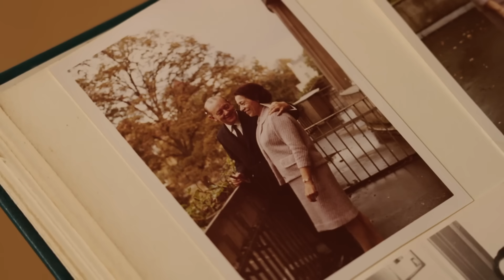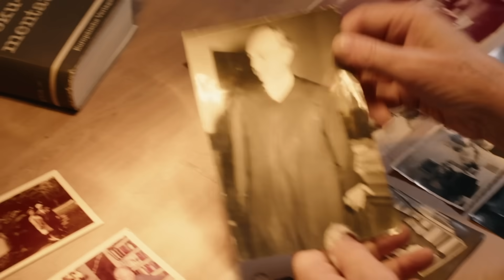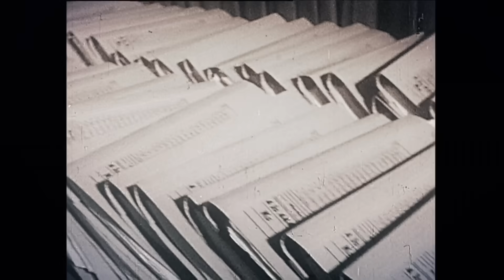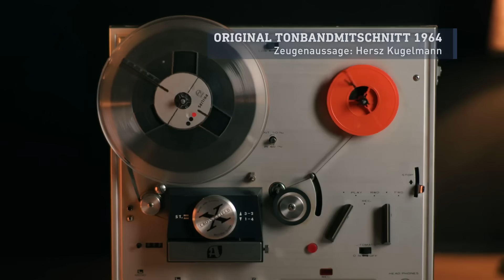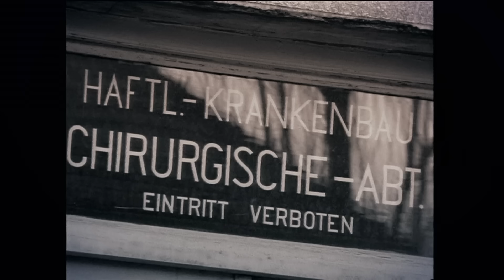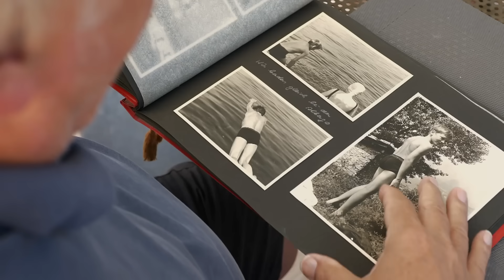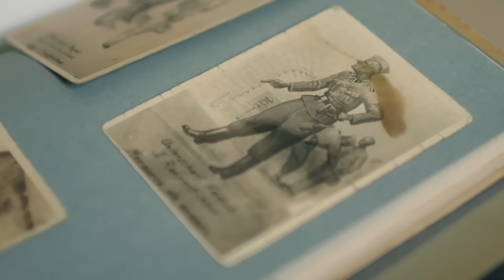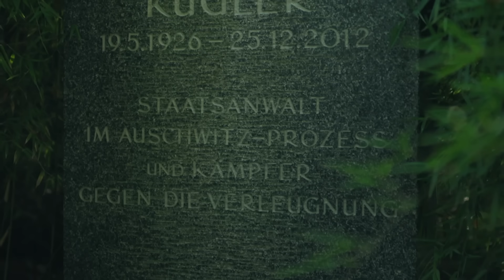60 Jahre Auschwitzprozess | hessenschau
Kurz vor Weihnachten trafen im Dezember 1963 die ersten Augenzeugen der Verbrechen von Auschwitz in Frankfurt ein, um in einem Prozess ihre Aussagen zu machen – im Angesicht der Täter und im Land der Täter. Eine enorme Belastung. Damit wollte das Gericht die ganze Wahrheit der Verbrechen der Nationalsozialisten in Auschwitz ans Licht bringen und die Deutschen mit ihrer Vergangenheit konfrontieren.

Hinweis: Wegen vielfacher Verstoße gegen unsere Netiquette haben wir die Kommentarfunktion unter diesem Beitrag deaktiviert. Wir bitten um euer Verständnis.